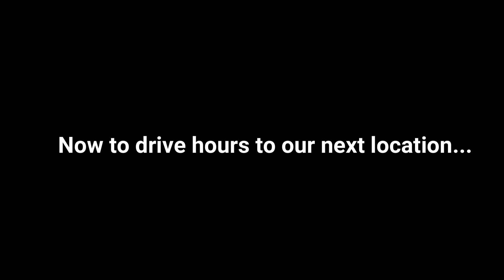This Snake Was Almost Too Much To Handle!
And just like that... we have returned to the jungle of Costa Rica. Although we have filmed in Costa Rica many times before, there are still many snake species I am hoping to see... including a massive boa constrictor in the wild.

So what was your favorite snake YOU saw in the video?? I'd love to hear it in the comments below.

Join Berk in the dense jungle of Costa Rica setting out to find some of the most dangerous and feared snakes in the WORLD! You won't believe what he came across.